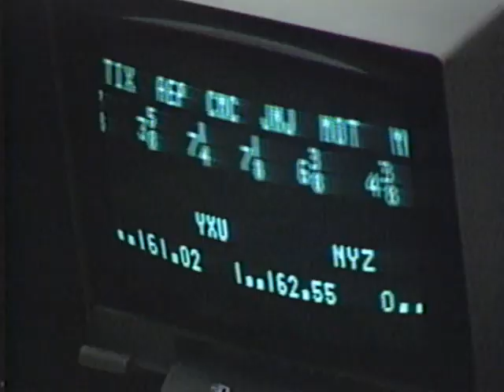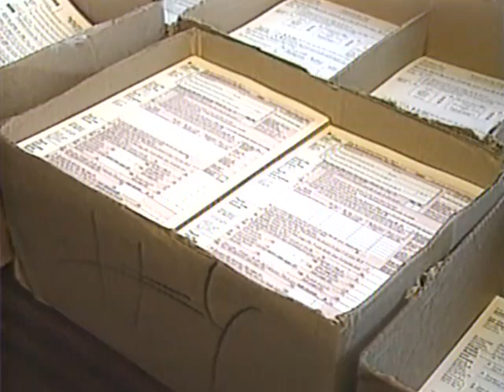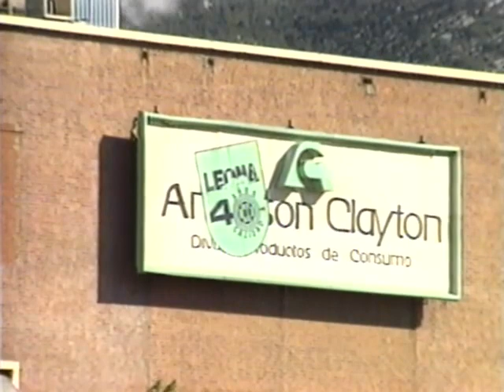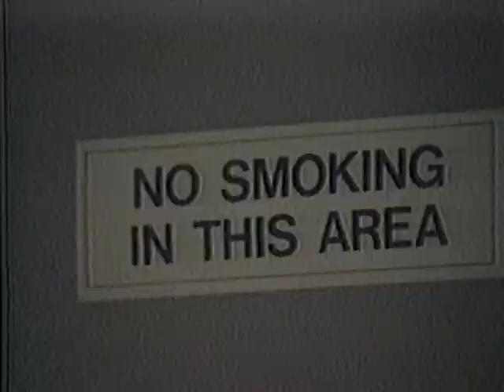Watch on Washington Fritz Hollings, Jim Clyburn, Lindsey Graham and Mark Sanford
This recording of South Carolina’s Watch on Washington is focused on President Bill Clinton's alleged affair with Monica Lewinsky, taxes, trade, and tobacco. The host, Tina Gulland, interviews Ernest F. Hollings, James Clyburn, Mark Sanford, and Lindsey Graham. The program is punctuated with brief news reports on each topic and includes questions from callers around the state of South Carolina.